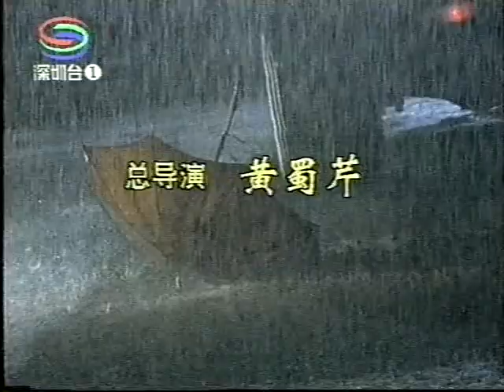青春美少女 宋祖英 中国好歌聲好歌曲 China Good Voice Chinese Pop Song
0 MTV 1995 24 QING CHUN MEI SHAO NV SONG ZU YING